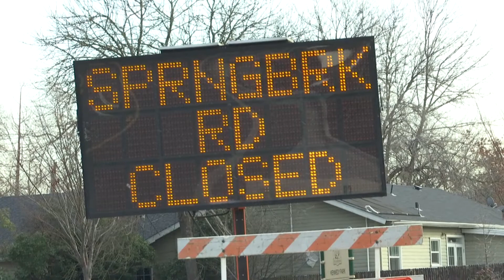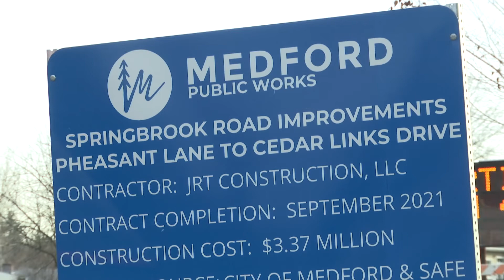Springbrook Road Improvement Project, closures starts today